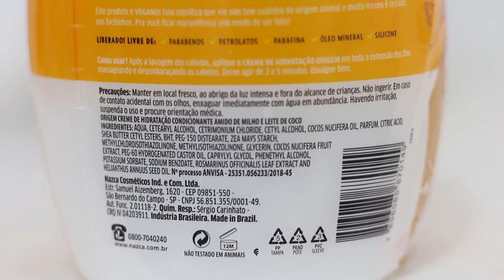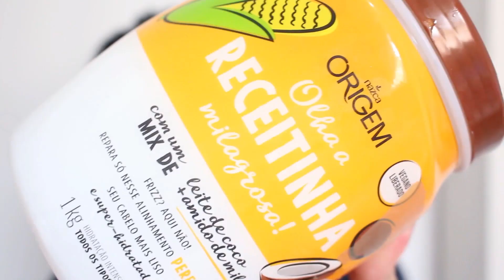RESENHA OLHA RECEITINHA MILAGROSA ORIGEM/NAZCA + COMPARAÇÃO AMIDO DE MILHO DA SKALA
RESENHA MÁSCARA SKALA AMIDO DE MILHO [Vegana, Low Poo, No poo]: RESENHA MÁSCARA SKALA AMIDO DE MILHO [Vegana, Low Poo, No poo]